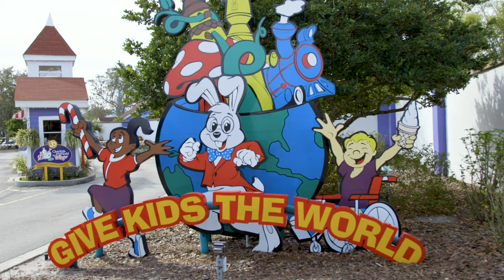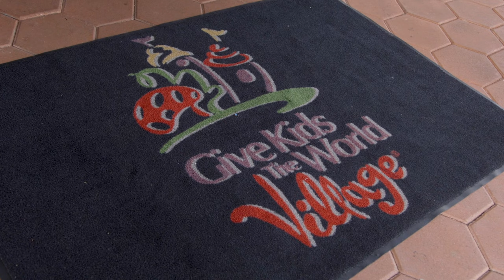Interview With Pam Landwirth of Give Kids the World Village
Join Deni for an Interview with Pamela Landwirth President and CEO of Give Kids the World Village as they discuss their mission and goals of never turning away a child.

Planning a trip? Let one of our travel experts at Dreams Unlimited Travel help you plan the best vacation!